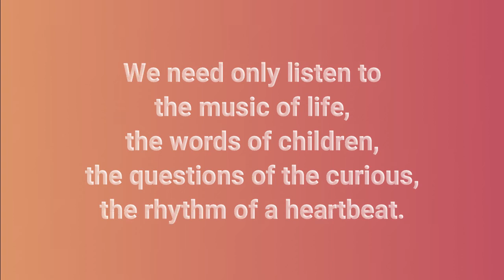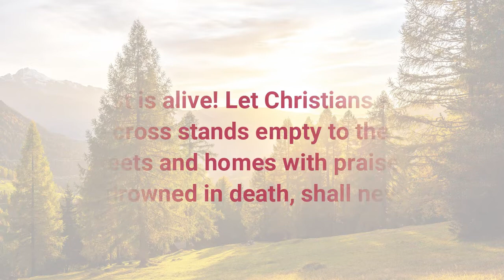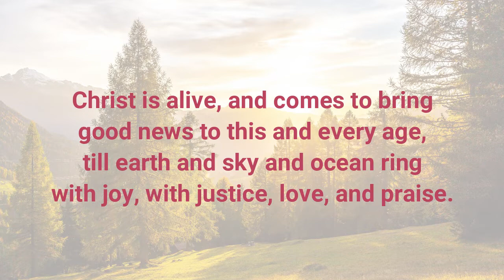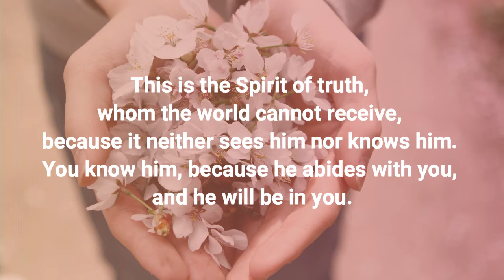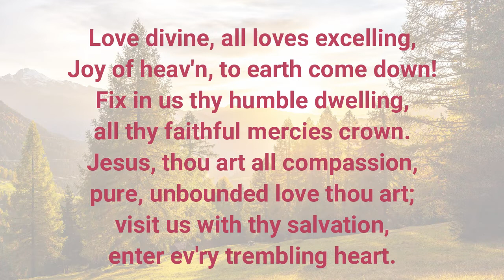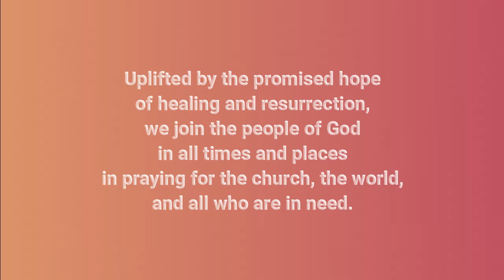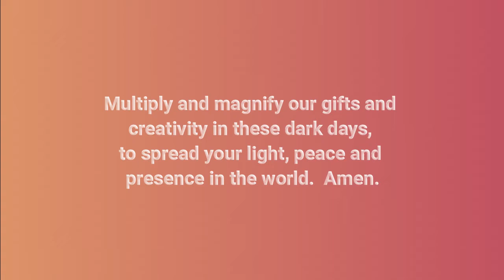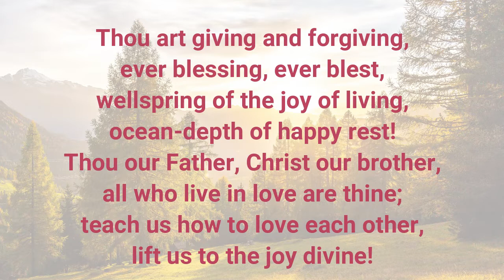CTK Sunday Worship: Sixth Sunday of Easter